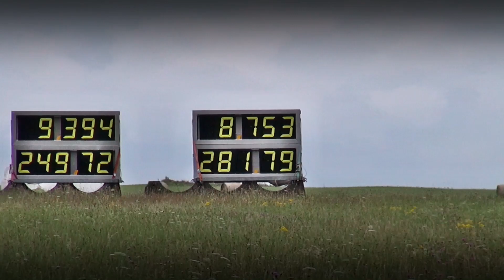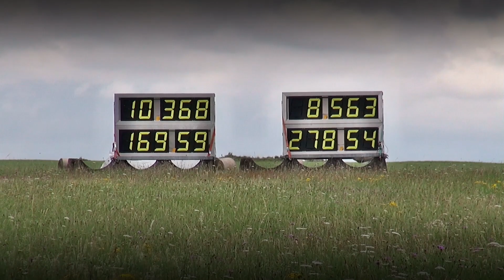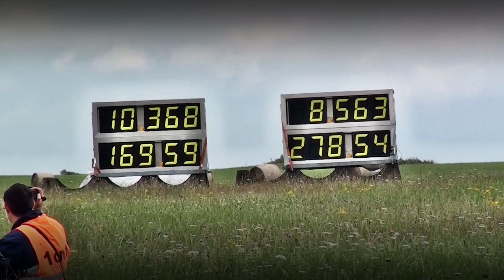16Vampir Golf Mk1 1151HP vs Golf Mk2 1000HP (new record 8,56s @ 278kmh)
16Vampir Golf MK1 AWD 1151HP 2.0L 16V ABF 55psi on E85 fuel. Mapping by Boba-Motoring. 4 speed dog gearbox.
1/4 ET: 8,56s @ 278,43kmh

Racelogic Performance:
0-100kmh in 2,2s
100-200kmh in 2,78s
200-250kmh in 1,78s
0-280kmh in 8,59s

weight 970kg without driver